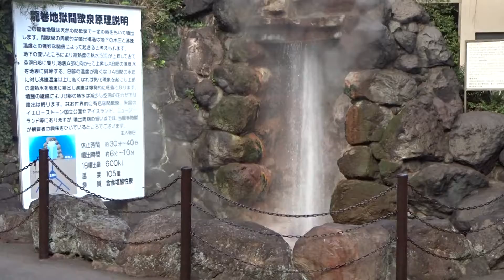別府温泉 竜巻地獄 温泉が噴き出ます！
腕が悪いうえに安物のコンパクトデジカメを使用しているため、見づらい動画になっていることをお許し下さいませ。